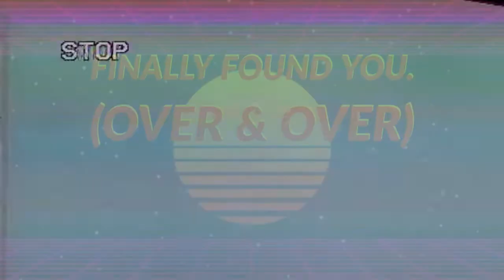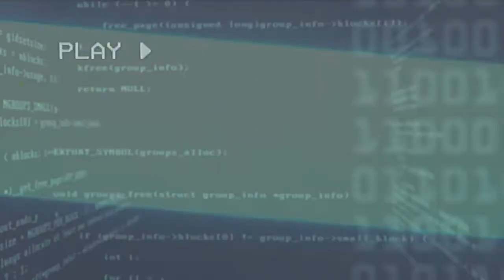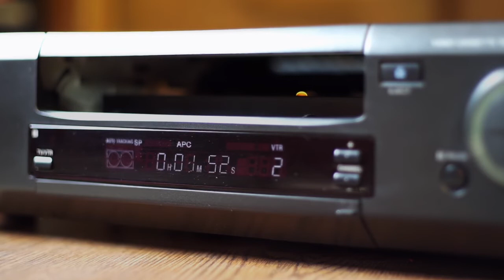Finally Found You. (Over & Over.) Official Audio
Hear my new 80s inspired track which I wrote for my fiancé for Christmas.
Enjoy this track and the accompanying video.

Video by. Hack#1 Productions 2018

About Me: Hi my name is PMunkey (Paul Besselle) I am a musician and producer from Exeter Devon. I play instruments in various bands and produce music at Traul Studios for local artists and my own solo works. I also work for a small record label called Musiquista. I like Music, Ninjas and Movies...about music or ninjas.